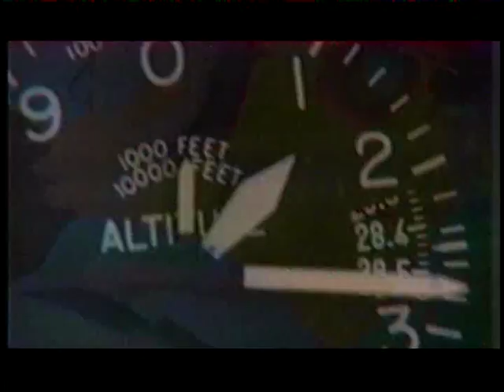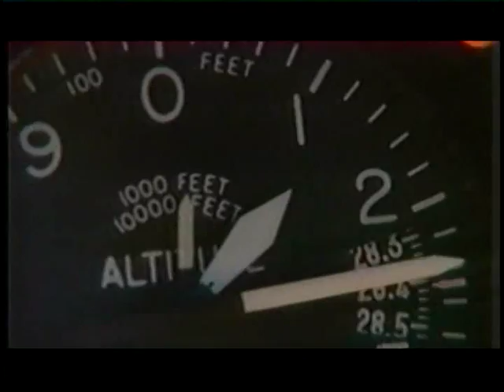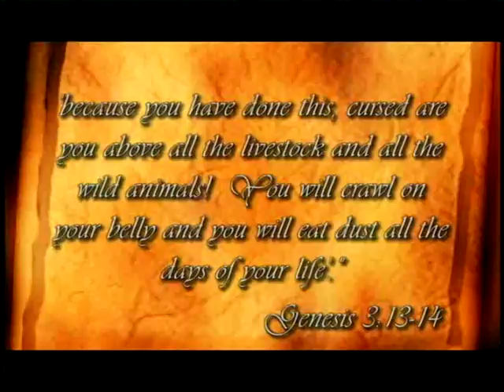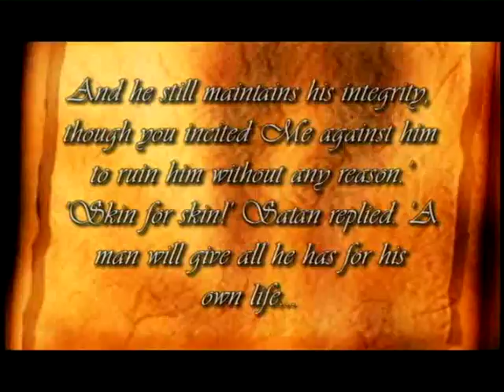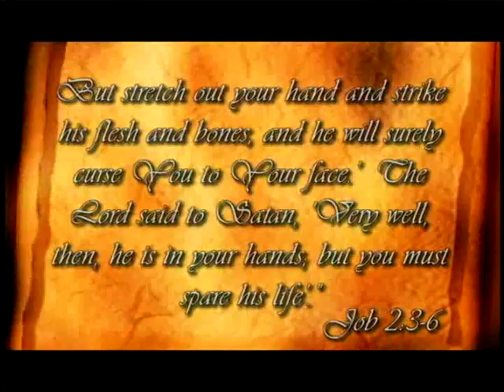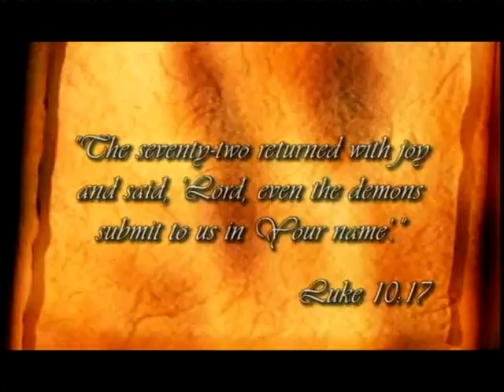God is Sovereign over All Things - part3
God is sovereign over all the Angel's before and after the Fall, he has Elected Some angel and not Other's

this wonderful video series is called the Sovereignty of God, was created by
Cross Tv. who has giving me permission to upload.